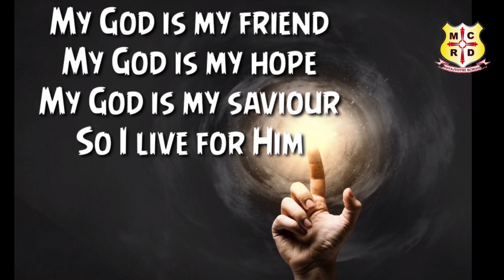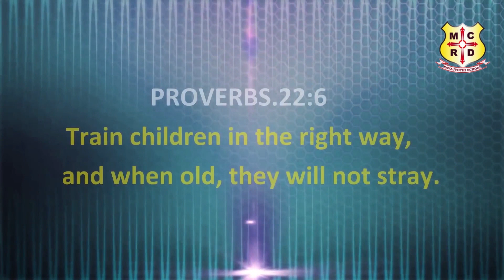How to be Friend Day 5 Part 1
MCRD presents an online fellowship "how to be a friend"

Class lead by Jibin Johnson David